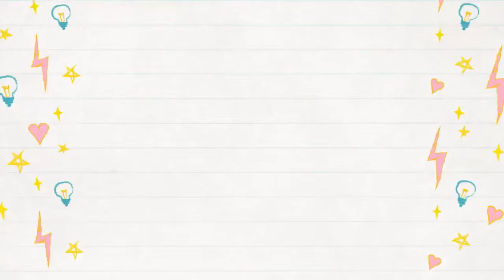How To Draw Zentangle Butterfly - Easy Tutorial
Hi there 😊

In this channel, I will be teaching you the simplest and the easiest way to draw patterns, doodles, mandalas & pencil sketches. Will be uploading two videos a week ( Saturdays and Sundays only at 7pm IST). Share the videos with all drawing enthusiasts.